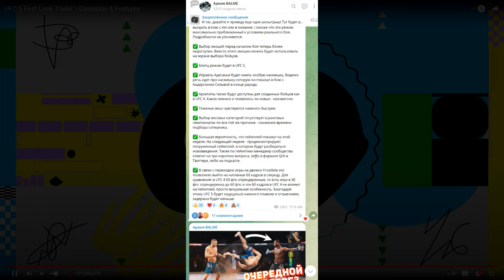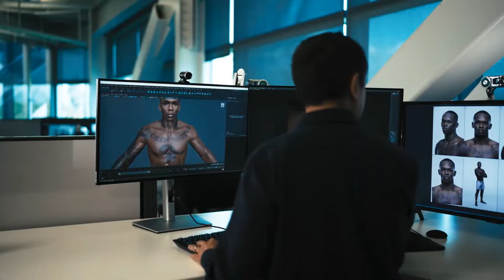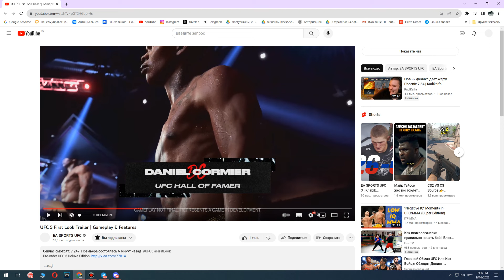Официальный ГЕЙМПЛЕЙ UFC 5 - И как на это реагировать EA SPORTS????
8 гайд бесплатный для всех